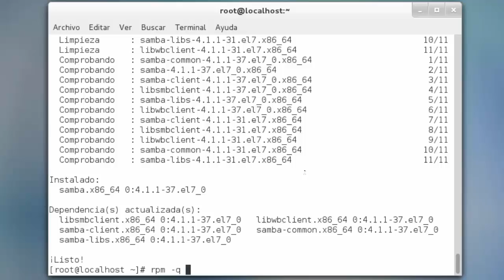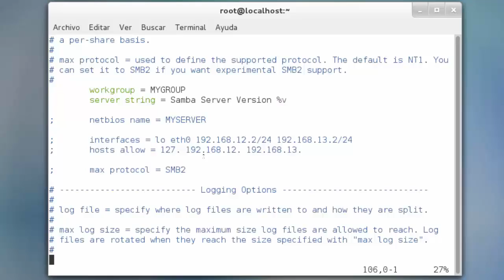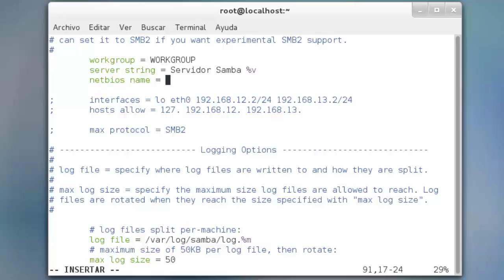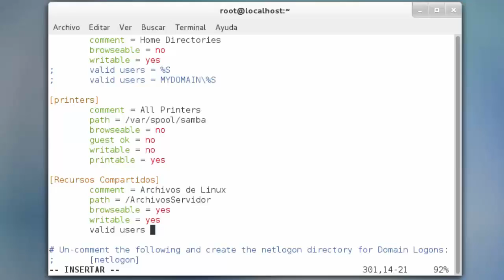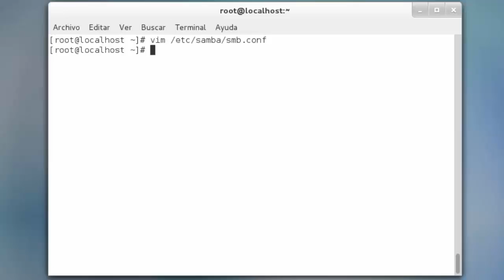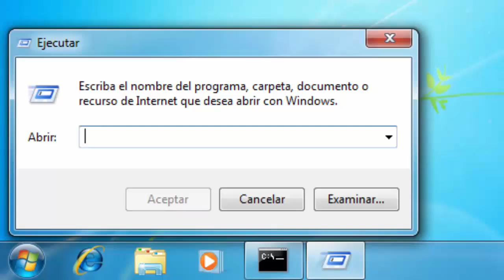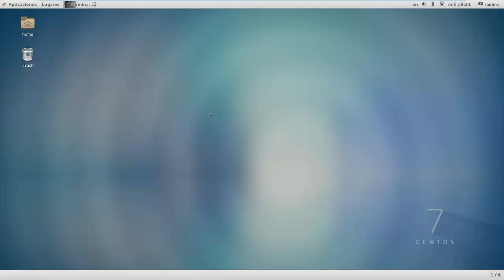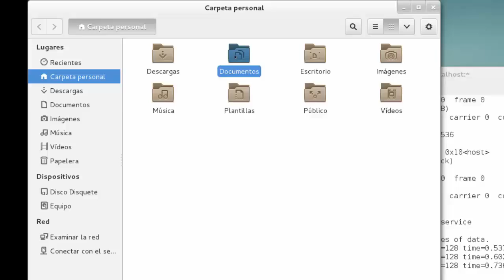Dominio Windows con Linux Samba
Samba es una implementación libre del protocolo de archivos compartidos de Microsoft Windows (antiguamente llamado SMB, renombrado recientemente a CIFS) para sistemas de tipo UNIX. De esta forma, es posible que computadoras con GNU/Linux, Mac OS X o Unix en general se vean como servidores o actúen como clientes en redes de Windows. Samba también permite validar usuarios haciendo de Controlador Principal de Dominio (PDC), como miembro de dominio e incluso como un dominio Active Directory para redes basadas en Windows; aparte de ser capaz de servir colas de impresión, directorios compartidos y autentificar con su propio archivo de usuarios.